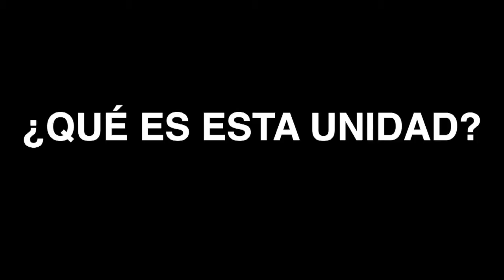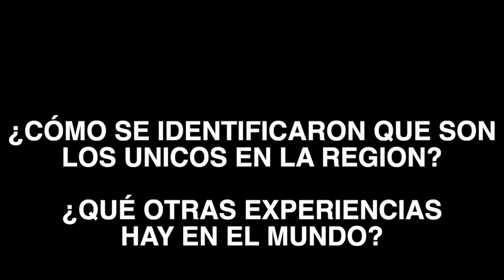Conozca la Unidad Multipropósito para Emergencias Viales de Venezuela, el autobús ambulancia.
Las autopistas de Venezuela, como las de toda América Latina tienen riesgos.

Sean accidentes de tránsito con responsabilidad humana o eventos naturales, Venezuela cuenta con los Ángeles de la Autopista, una brigada de atención de emergencias y reestablecimiento de vias rápidas adscrita al Ministerio de Transporte.

Con creatividad basada en la experiencia diseñaron el primero y hasta ahora único autobús ambulancia de Latinoamérica cuyo éxito operativo los hizo diseñar la unidad multipropósito de atención de emergencias.